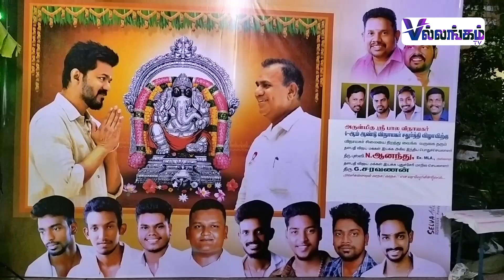தளபதி விஜய் மக்கள் இயக்கம் சார்பில் விநாயகர் சதூர்த்தி விழா | Vinayagar chadurthy Festival Thalapthy